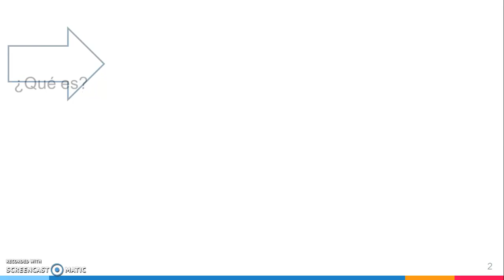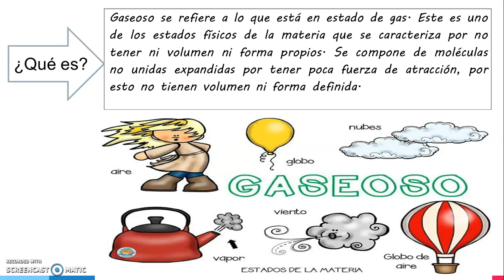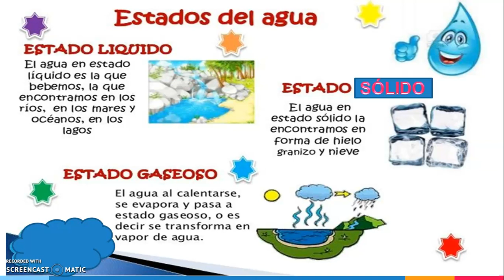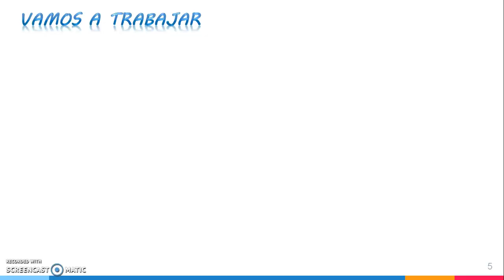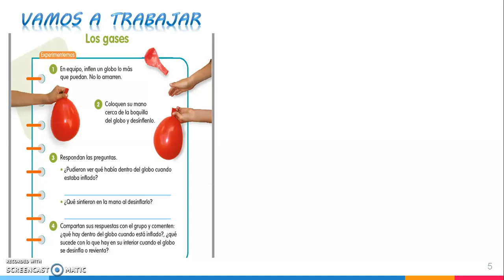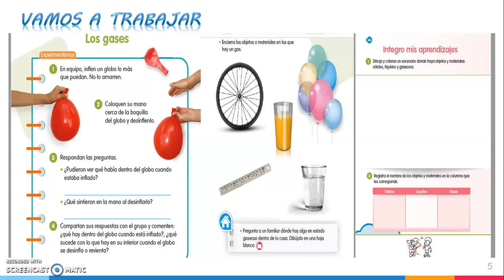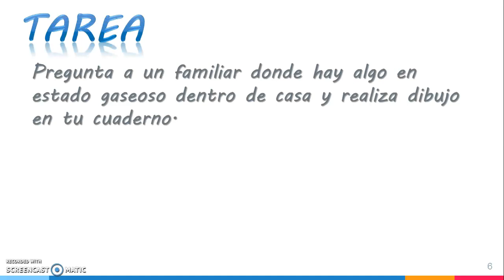2° P2 Miss Elizabeth Trapala 13-05-20